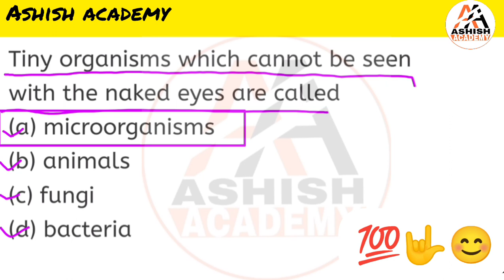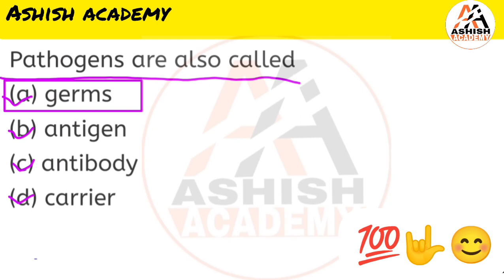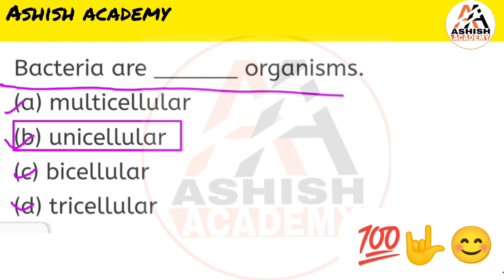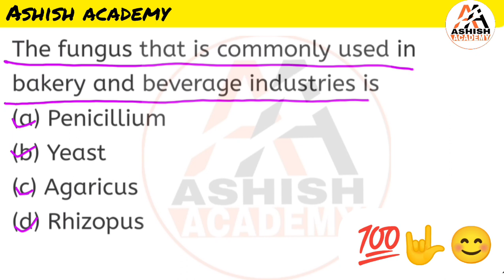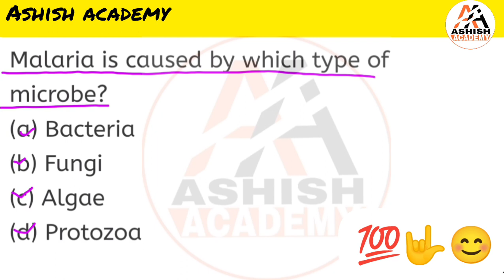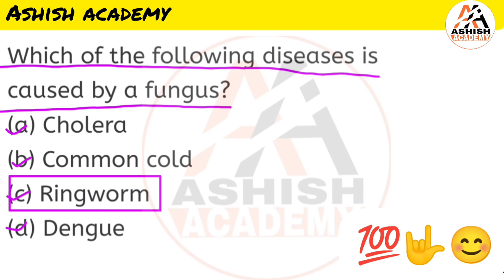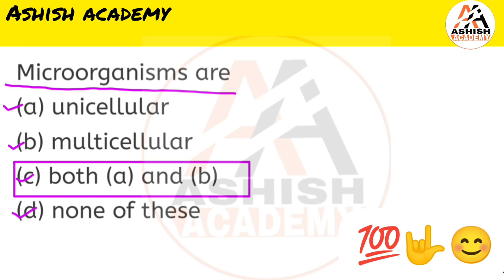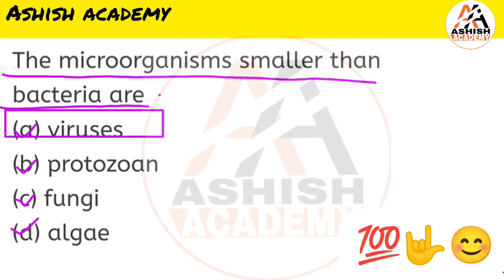New Best MCQS Class 8 ||Microorganisms || NCERT Class 8 Science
Give Your Feedback Through Comments Section.

If You Want To Know Any Details
@Ashish Academy